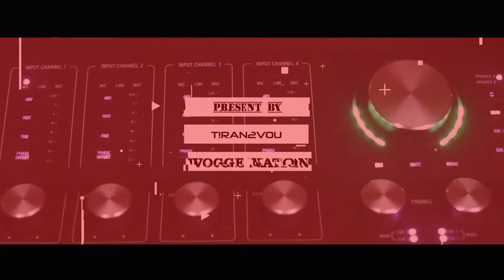Freestyle Air | S01E01 With X XPlozif tha Real